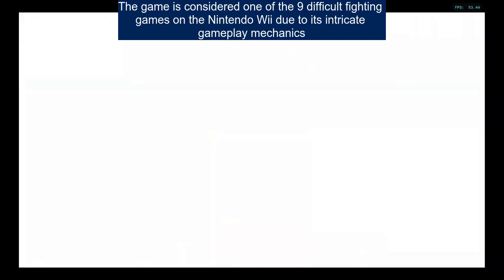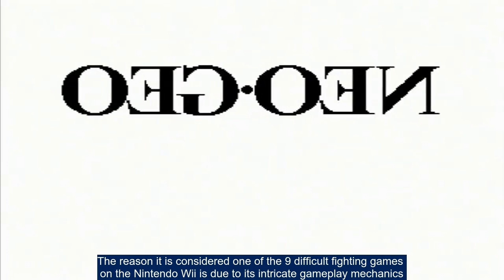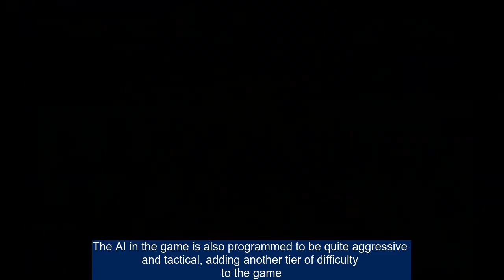Master the Challenge: Top 9 Hardcore Fighting Games on Nintendo Wii!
Welcome to our latest video, "9 Difficult Fighting Games on Nintendo Wii"! In this video, we delve into the challenging world of fighting games found on the beloved Nintendo Wii console. Join us as we show off some of the most gruelling and rewarding titles the Wii has to offer, from the complex and technically demanding matches of "Tatsunoko vs. Capcom: Ultimate All-Stars" to the strategic and challenging fights in "Super Smash Brothers Brawl".

This video is not only for the seasoned gaming veterans looking to add an extra layer of difficulty to their gaming experience, but also for newcomers seeking to explore the depth of the console's fighting genre. Be prepared for sweaty palms, a racing heart, and the sweet taste of victory.

We will be guiding you through each game, giving detailed breakdowns of gameplay mechanics, character rosters, and individual game quirks. Additionally, we will also share tips and tricks on how to survive and conquer these games.

Whether you're a button-mashing beginner or a combo-crushing pro, this array of hardcore titles is sure to challenge you. So flex your fingers, grab your Wii remote and Nunchuk, and prepare to hop into some of the most intense battlegrounds ever seen on the Nintendo Wii.

Now, let's dive into the world of Wii fighting games. Enjoy the video!